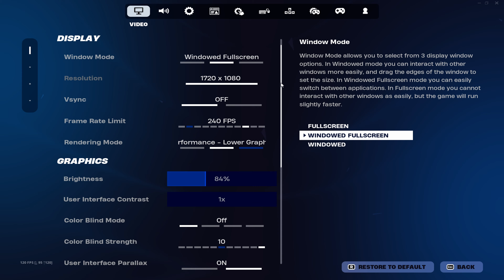Mars The God Of War + settings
Mars The God Of War | Highlights #35 + Best Settings For AIMBOT/Piece Control Chapter 5🧩